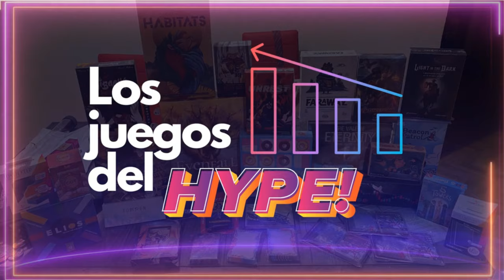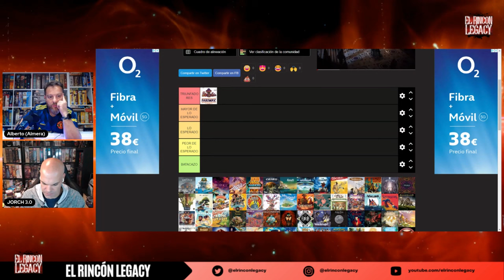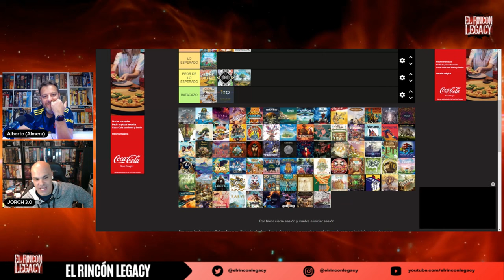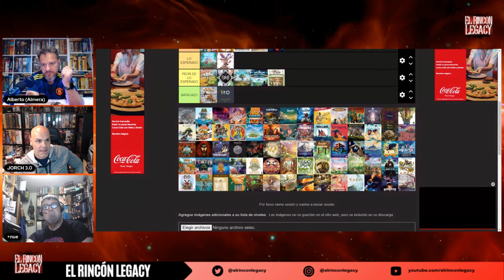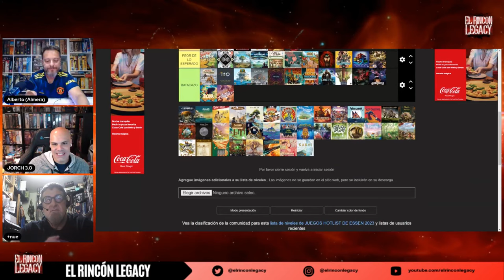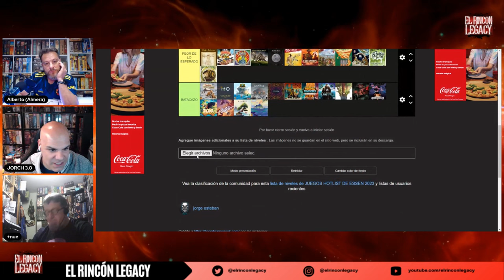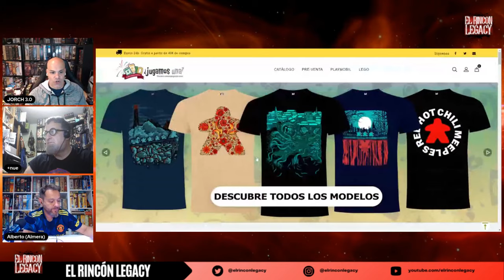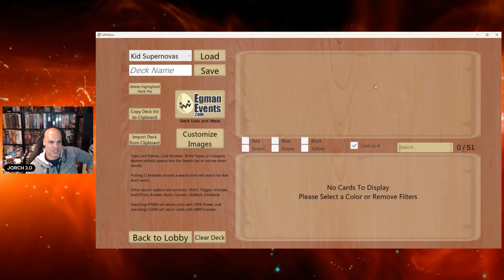El Rincón Legacy 7x08 Triunfos y Decepciones Essen 2023